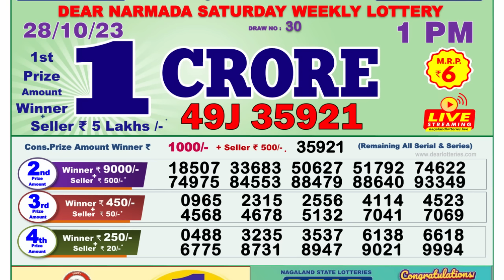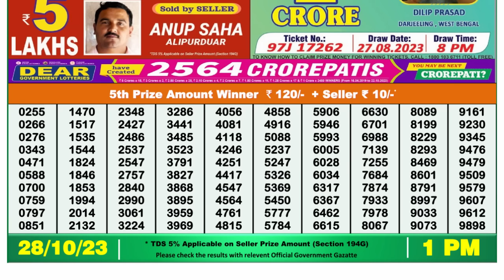🔴 Lottery Sambad Live 01:00pm 28/10/2023 Morning Nagaland State Dear Lottery Result Pdf Download